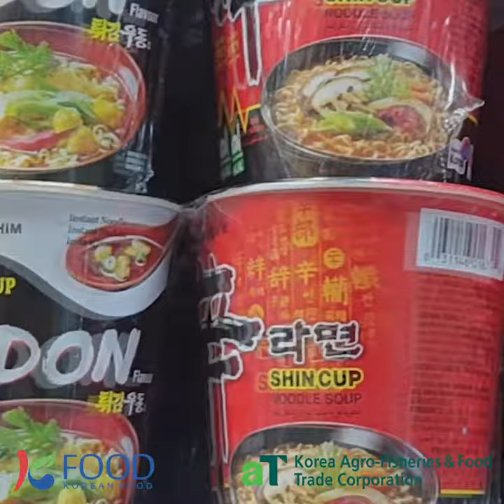[Where to buy K-Food 2020] Antenna Stores / Exclusive K-Food Section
You can also now find your favourite K-Food products at your nearest NEW ERA SUPERMARKET!